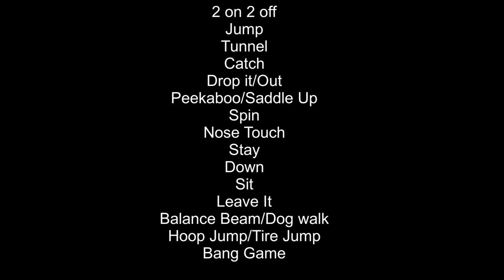Atlas Novice Tricks